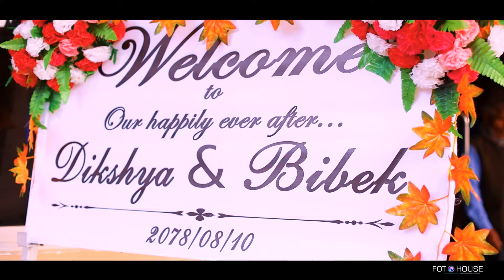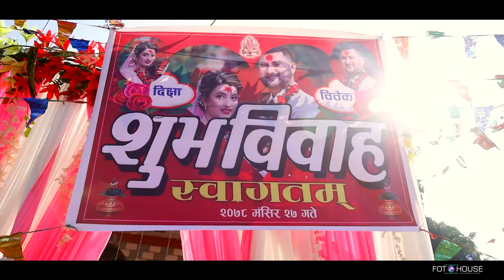Cinematic Nepali Wedding Highlights || Bibek and Dikshya || Fotohouse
♡♡ HAPPY MARRIED LIFE ♡♡
We add moments to your day
Wedding, Pre wedding, Post Wedding, Bartamandha, Birthday, MODELING click, Portfolio, Video Services remember us..
More Details:
Dharma-Chowk Bharatpur, Chitwan